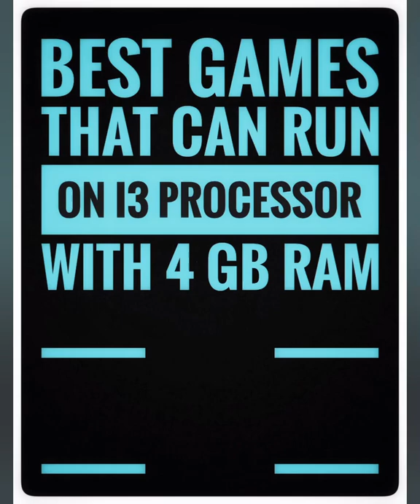Best games That Can Run On 4gb ram with i3 processor on Pc